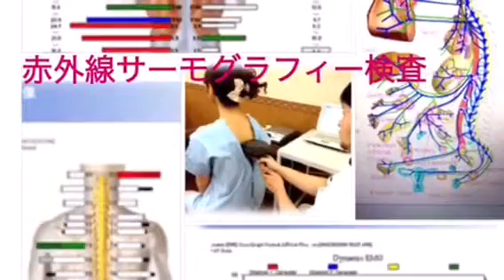耳鳴りと聴力 カイロプラクティック で改善！2年間悩まされていた原因不明の症状が劇的に改善！／庵原カイロ/ガンステッド／名古屋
耳鳴りと聴力　カイロプラクティックで 改善！2年間悩まされていた原因不明の症状が劇的に改善！】

《本日の症例》
2年程前より、毎日のように朝から起こっている酷い耳鳴りと聴力の低下があったそうです。
病院での検査にて原因不明、漢方による治療を続けていたそうですが、なかなか改善されず、何か他に良い方法はないかとお困りになりご紹介によりご来院いただきました。

《原因から紐解く治療（施術）手段》
庵原カイロでは、耳鳴りになってしまった、聴力が低下してしまった、またそれらによって起こってしまった、という結果（病気や症状）に対しての治療（施術）は一切行なっておりません。

今回、特に注目したのは上部頸椎の変位、そしてそれに伴う自律神経系の問題である副交感神経系の問題に迷走神経系の問題です。

また一般的に、内耳（ないじ）の部分の病気で生じる耳鳴りが多くを占めると言われていますが、ストレスや疲労の蓄積、また加齢などによる体調変化や糖尿病、血圧異常などの全身疾患が原因でも耳鳴りが生じる場合もあります。
これらもまた自律神経系の関与は否めないでしょう。

音として認識される仕組みですが、音は振動として耳へと入っていきます。
振動は内耳という部分で電気信号に変換されて、神経を介して脳へと到達し、ここでようやく音として認識されます。
このメカニズムのどこかが障害されてしまうと結果的に耳鳴りが生じる事になります。

上記の事を考慮した詳細な問診、ガンステッドシステムによる各種検査にて導き出されたサブラクセーション（神経の正常な流れを妨害してしまったいる骨の歪み）をアジャストメント（調整）した結果、お困りの症状は改善されたようです。

治療（施術）時間はわずか10分。

※これは個人の感想であり、施術の効果を保障するものではありません。効果には個人差があります。

《カイロプラクター募集！女性受付スタッフ募集！》

一般 小児 各種スポーツ障害
ＷＨＯ基準カイロプラクティック
庵原 崇カイロプラクティックオフィス

〒453-0015
名古屋市中村区椿町16-7 カジヤマBL 5階